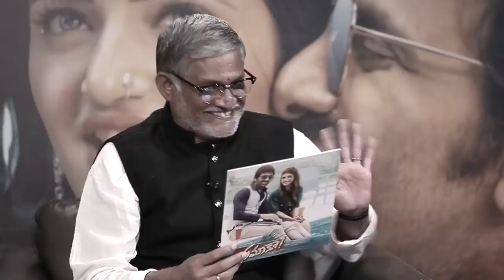Ravi Teja And Sreeleela Chit Chat With Tanikella Bharani | Dhamaka | Thrinadha Rao Nakkina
Ravi Teja & Sreeleela Chit Chat with Thanikella Bharani Dhamaka Teaser on People Media Factory. Dhamaka Latest 2022 Telugu Movie starring Ravi Teja and Sreeleela in lead roles. Directed by Trinadha Rao Nakkina. Produced by TG Vishwa Prasad under People Media Factory, Co-Produced by Vivek Kuchibhotla & Music by Bheems Ceciroleo.

Dhamaka Is Releasing Worldwide In Theaters On December 23rd

Movie Details:
Cast: Ravi Teja, Sreeleela, Jayaram, Sachin Khedekar, Tanikella Bharani, Rao Ramesh, Chirag Jani, Ali, Praveen, Hyper Aadi, Pavithra Lokesh, Tulasi, Rajshree Nair & Others.
Director – Thrinadha Rao Nakkina
Co Producer – Vivek Kuchibhotla
Story – Screenplay – Dialogues – Prasanna Kumar Bezawada
Dop – Karthik Gattamaneni
Art Director – Sri Nagendra Tangala
Executive Producer – Sujith Kumar Kolli
Associate Producers – Sunil Shah, Raja Subramanian
Written By – Sai Krishna
Stunts – Ram Laxman, Venkat
Lyrics – Ramajogayya Sastry, Kasarla Shyam, Suddala Ashok Teja
Choreographers – Sekhar VJ, Jani Master, Yash
Co-Director – Raam Ravipati
Make Up – I Srinivasa Raju
Costume Designer – Swetha Varma, Preetham Jukalker
Direction Team – Raghu N, Parashuram S, Anil Anand, Chitti, Laxman, Prasanna Kumar P,
Sai Prasad G, Sushma, Shankar P, Y P Naidu
Associate Editors – Annavarapu Srinivas, Phaneendra N
Production Controller – Sitaramaraju Mallela
Production Executives – Ramana Korrapati, Siva Sankar Aakiri
Production Managers – Naresh M, Sekhar Babu, Srinivasulu Ch.
VFX And DI – Deccan Dreams
Colorist – A. Arun Kumar
VFX Supervisor – V M Jagadish

PMF Content Head – Satya Bhavana Kadambari
Head Digital Marketing – Vani Madhavi Avasarala
Publicity Design – Working Title Shiva
Pro – Vamsi-Shekar
Lyrical Videos – Divo Music
Promos – Divo Music